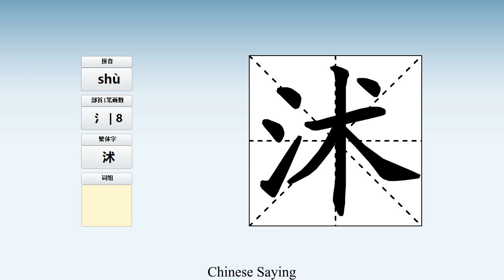How to pronounce 沭 and write 沭 in Chinese